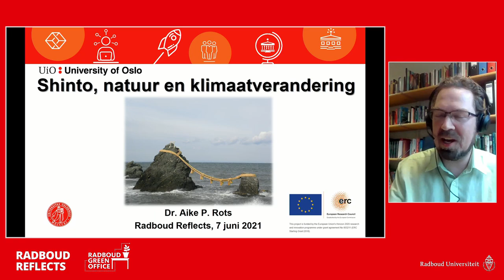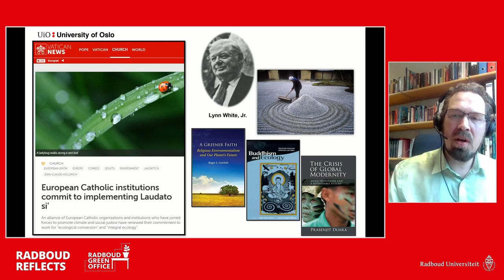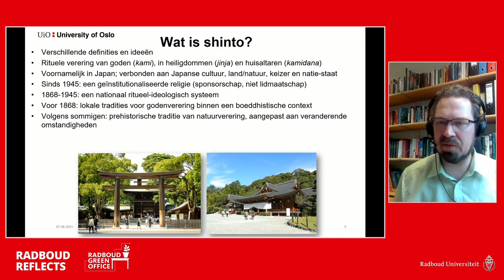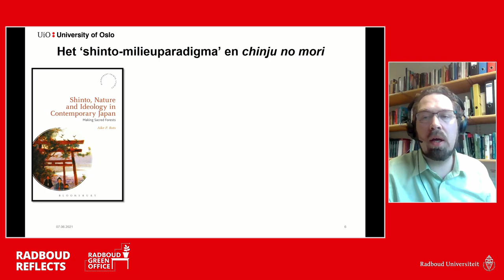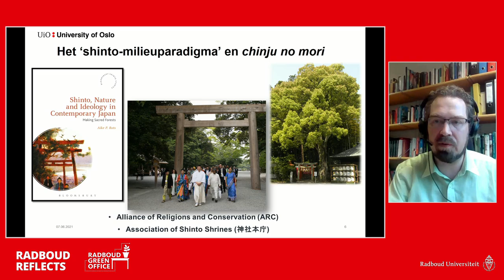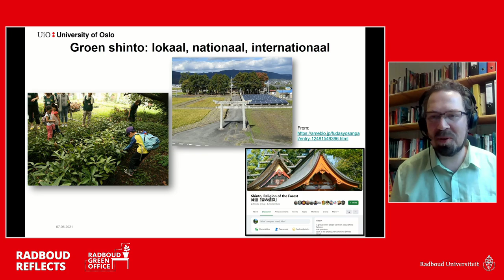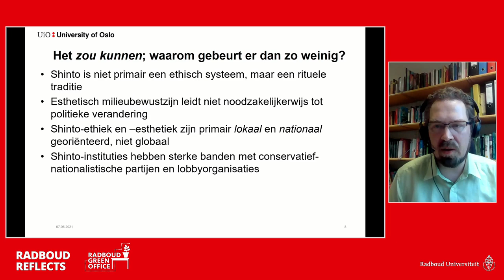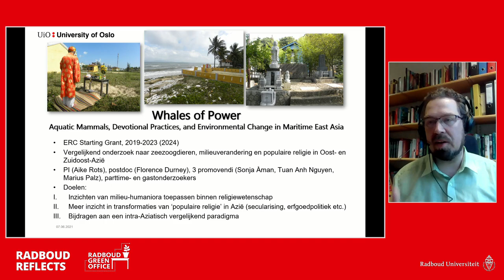Shinto, natuur en klimaatverandering | Religiewetenschapper Aike Rots, lezing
Biedt de Japanse godsdienst shinto houvast om tot een groenere samenleving te komen? In shinto staat eerbied voor de natuur centraal. Kan shinto de basis vormen van een oplossingsgerichte ecofilosofie? Of is het eerder een manier om betekenis te geven aan een wereld waarin het klimaat onherroepelijk verandert? Kijk en luister naar religie- en Aziëwetenschapper Aike Rots over shinto, zingeving en duurzaamheid.

Timestamps:
0:00 - Introductie
2:46 - Lezing Aike Rots
38:26 - Gesprek
1:17:58 - Conclusie

Shinto, natuur en klimaatverandering | Lezing (livestream) door religiewetenschapper Aike Rots | Maandag 7 juni 2021 | 20.00 – 21.15 uur | Online | Radboud Reflects en Radboud Green Office